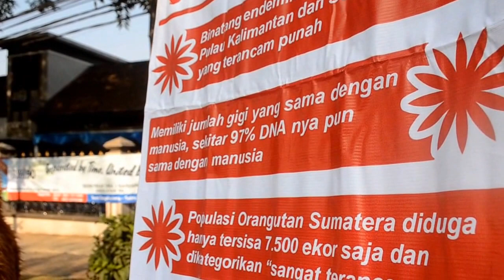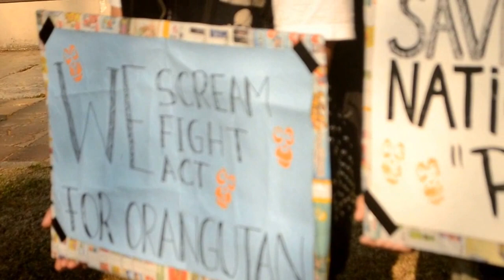Kampanye "Jangan Biarkan Hewan Menjadi Gelandangan"